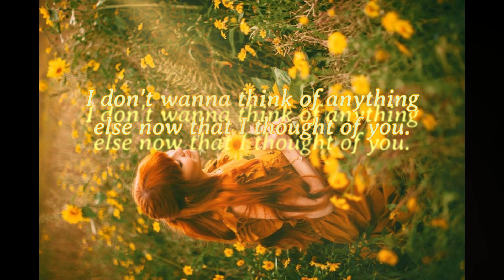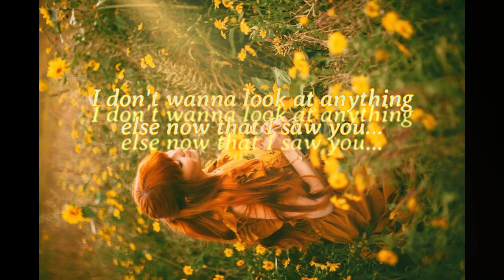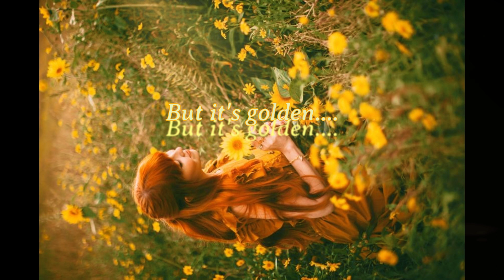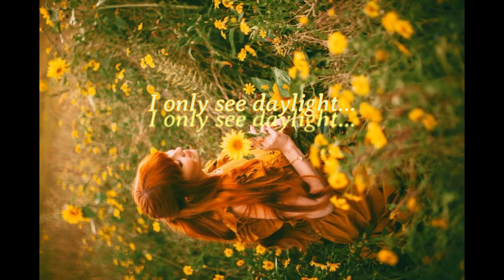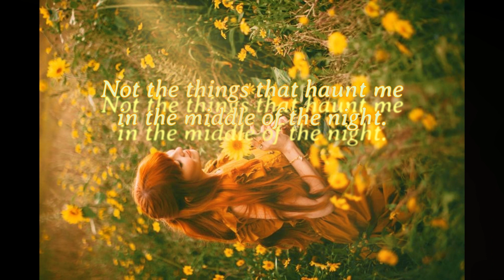Daylight - Taylor Swift ~lyrics